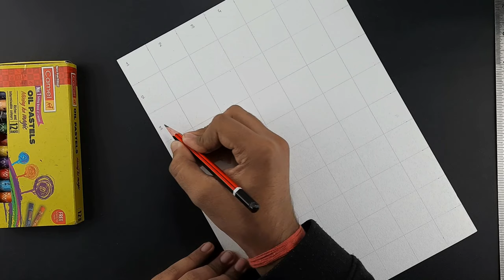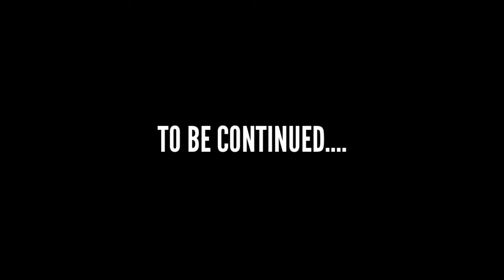How to draw Santa Claus, Oil pastel drawing, Christmas drawing, ( Part - 1 )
How to draw Santa Claus,  Santa Claus drawing with oil pastel,  Christmas drawing, Oil pastel drawing

in this video i show you How To draw Santa Claus step by step, Christmas Day drawing

Color-  Camel oil pastel

Cover tropic-

Drawing tutorial
realistic
step by step,art, learn to draw
Drawing lessons
slow tutorial
Santa Claus
scenery drawing
Drawing videos
Santa Claus drawing with oil pastel
Original Santa Claus 3d
Christmas drawing
25th December
Oil pastel drawing
draw a face with oil pastel
pastel portrait tutorial
Really very easy Santa Claus drawing
How to draw Santa Claus with Christmas tree step by step
Santa drawing
Drawing of Christmas